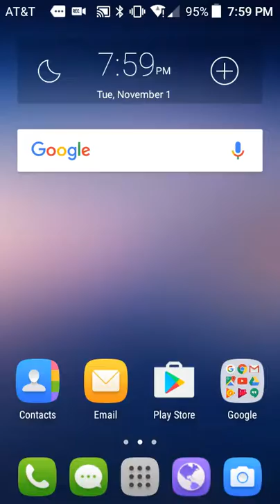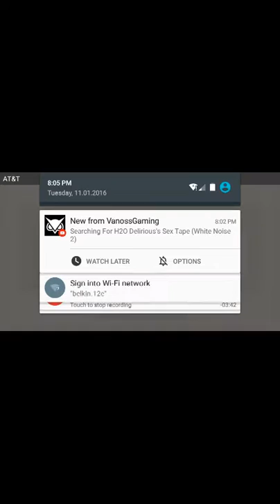Plants Vs Zombies- Yes I'm Ready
Small image Warning.